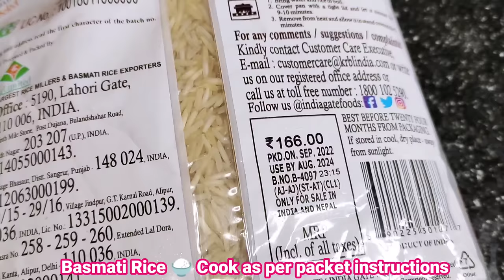Kumno Ban Shet Chicken Biryani 🍚🍗|| Chicken Biryani Recipe || Husband Wife♥️ || Anisha Khasi Vlog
Hey Friends! If you like my Video then plz

khublei shibun🙏